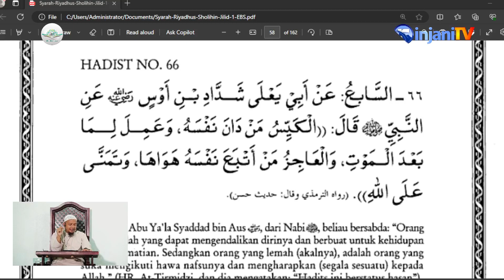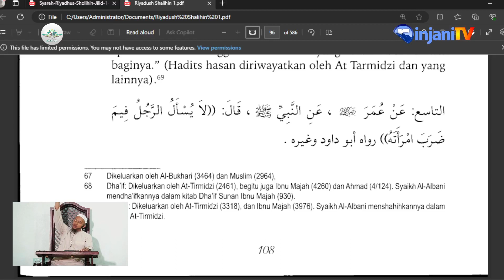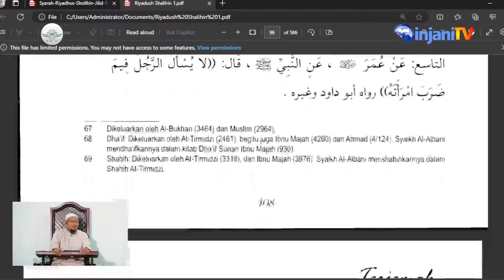⭕ [LIVE] Muraqabah - 🎙 Ustadz Abdullah Husni, Lc حفظه الله تعالى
⭕ [LIVE] KAJIAN ISLAM ILMIAH
🕌 Masjid As Sunnah Presak, Sakra, LOTIM - NTB

🎙 Ustadz  Abdullah Husni, Lc حفظه الله تعالى
📚 Bab. 5: Muraqabah #6

Bisa disimak di SATU Radio Lombok FM 105.4 Mhz, FB Rinjani TV dan AIKMEL TV KABEL.

💰 Donasi Dakwah dapat disalurkan Bank BSI ( Bank Syariah Indonesia )

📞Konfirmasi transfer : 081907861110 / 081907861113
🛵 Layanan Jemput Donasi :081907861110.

*Raihlah kebaikan dengan ikut menyebarkannya. Barakallahufiik.